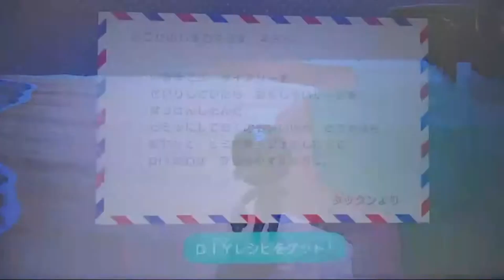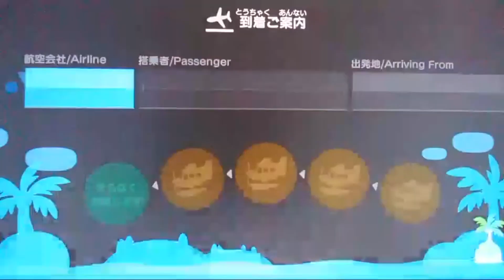あつ森BKBゲーム実況⑤～前編～流れ星ちゅうえいさんとGAG宮戸が急遽遊びに来た～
★BKBの癒される、だらだら見れると一部で噂のゲーム実況！

★生配信第5回目、前編の内容
ブンブン島住民紹介や、
流れ星のちゅうえいさんと、配信見てたGAG宮戸が急遽遊びに来てくれたよ！
の回

2020年5月11日(月)の生配信ブンです。

今回、なかなかに長くなったので初編集を作家さんに頼んで、3回に分けます。

テレビ直接撮りのアナログ配信なので、画像の悪さや音割れご了承ください。

・BKBの2度読みたくなる本気短編小説「note」はこちら